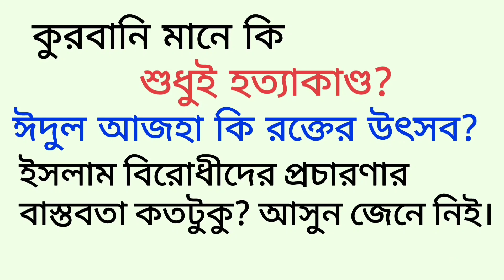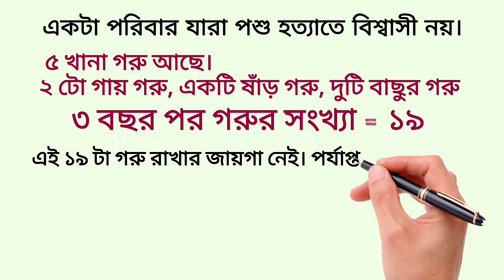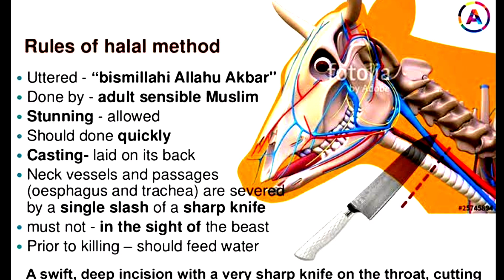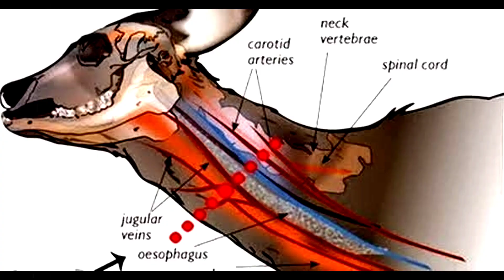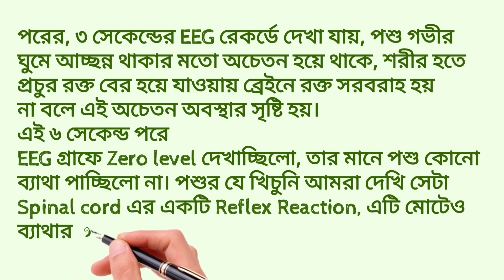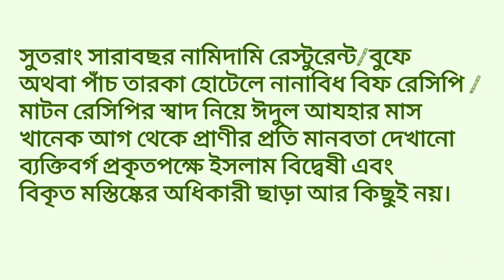মুসলমানদের কোরবানি ঈদ এবং ইসলাম বিরোধীদের প্রচারণার জবাব | Eid_Ul-Adha Documentary 2021 | HV Studio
মুসলমানদের কোরবানি ঈদ এবং ইসলাম বিরোধী প্রচারণার জবাব | Eid_Ul-Adha Documentary Video 2021

Voice & Editing: Monirul Islam

Zajakallah shukran